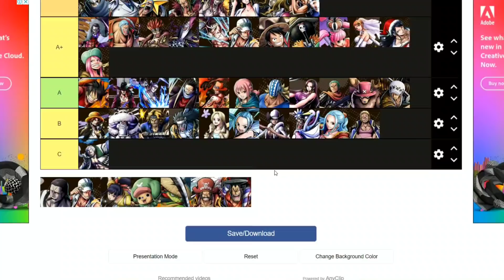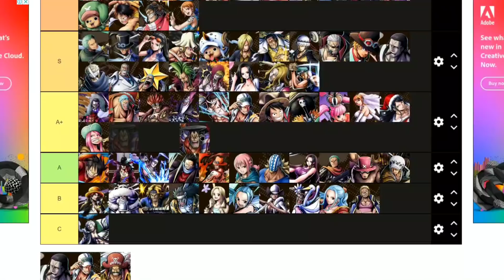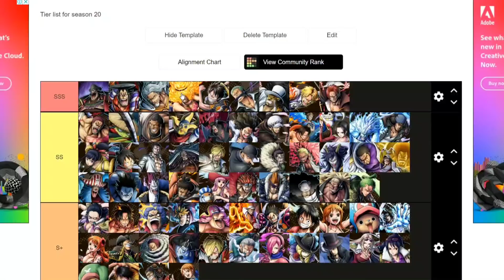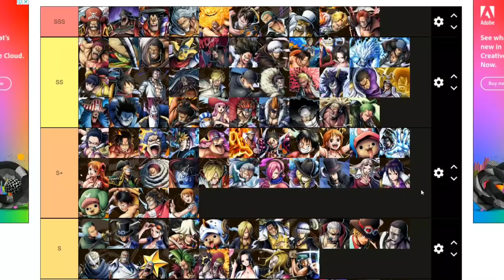TOP UNITS FOR SEASON 49 OPBR TIER LIST | One Piece Bounty Rush